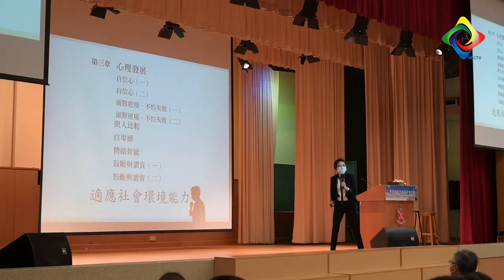2022-2023年度 中一及中二級家長講座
中一中二家長晚會｜HGCampusTV Holm Glad
大家快D去like我地既FB page，
Follow我地IG，
同埋Subscribe我地兩個Youtube channel啦！
📷FB：HGCampusTV - 基督教聖約教會堅樂中學校園電視台